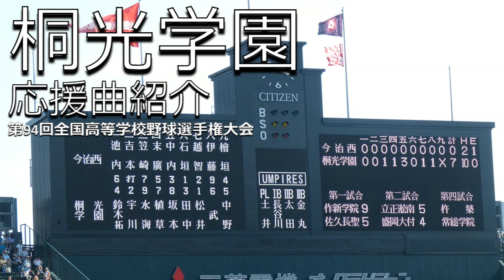桐光学園 野球応援・応援曲紹介[2012]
第94回全国高等学校野球選手権大会
声援や演奏で現地の雰囲気を感じていただければ幸いです。
作業用BGMとしてどうぞ。
00:00 狙い撃ち
02:01 好き好きソング
04:29 夏祭り
06:08 サウスポー
08:59 突撃のテーマ
09:49 ダッシュケイオウ
11:14 キューティーハニー
12:45 炎のファイター
14:00 アフリカンシンフォニー
16:33 狙い撃ち
18:52 校歌　※
19:30 狙い撃ち
21:45 紅
22:57 サウスポー
26:07 夏祭り
22:47 好き好きソング
30:12 校歌
30:51 狙い撃ち

※注　一般的に桐光学園の校歌扱いとされている曲は「桐光われら」という曲です。

現在、新規リクエストは4週間前後お日にちをいただいております。
（ご希望に添えない場合もあります。）